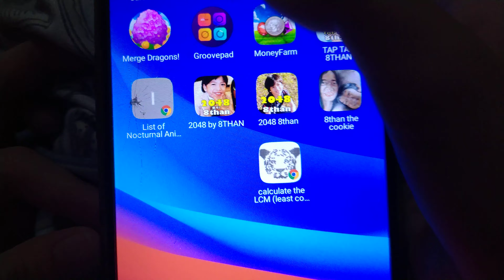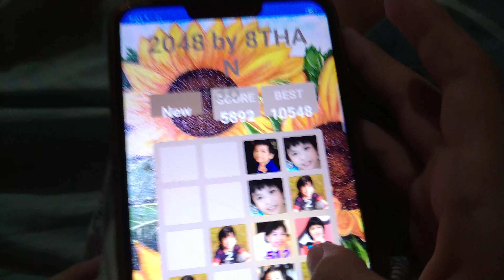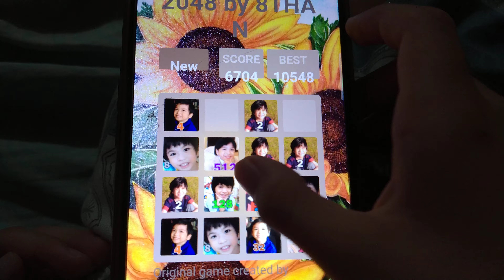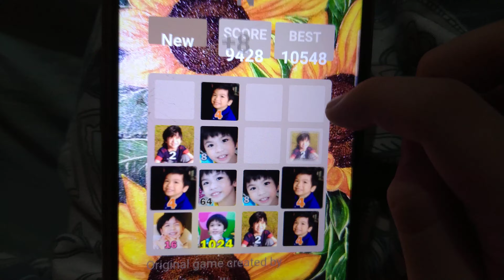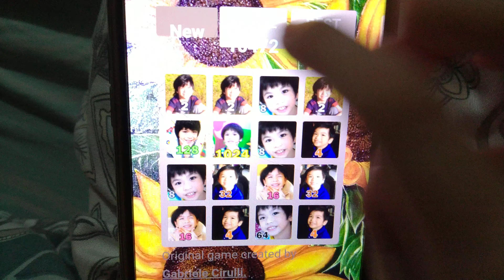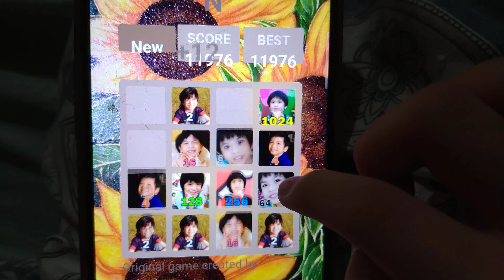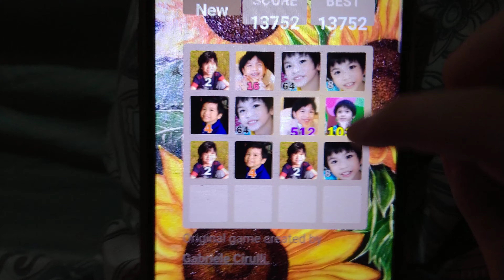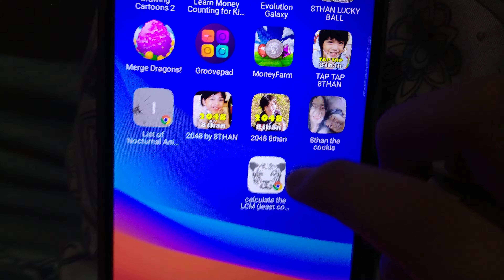My Own APP My Own Game 2048 8THAN PERSONALIZED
My Own APP My Own PERSONALIZED GAME 2048 8THAN
*TO GOD BE THE GLORY FOREVER & EVER. AMEN*
Hi AWESOME GUYS ! It's me 8THAN. I'm a Child Professor 🙂, Animator, Game Creator, Brainculator Mathematician, Game Reviewer, Best Singing Gamer, Theologian, Singer, Songwriter, . . .
        * * * 8THAN did some TAPINGS/FILMING at LITTLE BIG SHOT PHILIPPINES. The first one was when he 4 years old. It was hosted by Filipino Comedian Mr. ERIC NICOLAS. The second one was when 8THAN just turned 5 years old. It was hosted by International Singer, Actor, Host Mr. BILLY CRAWFORD. He was the Genius Kid Dr. 8than in that show explaining the Parts & Functions of the SKELETAL SYSTEM & DIGESTIVE SYSTEM. Unfortunately, it was not aired on TV because he wasn't able to finish the FINAL taping due to the super loud Sound System in the studio (it bothers him he couldn't concentrate). Well, he was younger then, but DON'T WORRY, he still got his Talent Fee, New Toys & Bags of Assorted Sweets for appearing in the show. We stayed in the hotel for 8 days but the pictorial, rehearsals and tapings only took 3 days to finish. We rest most of the time. It was fun :) 8THAN did not Audition. He was DISCOVERED here at YOUTUBE. They called us.
* * The WORLD'S YOUNGEST DANCING LINE GAME EXPERT 8THAN who completed the PIANO to CATHEDRAL at the age FOUR(4) 100% ALL LEVELS !  They say, "He PLAYS LIKE A MAN !"

* * I CREATED MY OWN ANIMATION / CARTOON - I use my OWN VOICE as VOICE-OVER & BACKGROUND Music IT IS SUPER FUN !

* * We are looking for a HOMESCHOOLING PROGRAM that will accept 8THAN based on his level of Intelligence & ability not based on his age. Please HELP.
Here in Laguna Philippines, the school system is based on child's age. By the way, he passed a SECONDARY LEVEL TEST but he is not accepted because of his age. The school is only for 16 years old & above. HELP Please. Also, if you are willing to be 8than's SPONSOR, you are HEAVEN SENT to us. Thanks.

* * 8than SPELLS & WRITES the 50 States USA at 4 years old HE'S NOT AN AMERICAN AT THAT

or CLICK the PAYPAL Button for your LOVE GIFT or DONATION.
Or at my mom's Payoneer. CUSTOMER I.D. 1607735.
THANK YOU So Much ! YOU'RE SUCH A BLESSING !

* * 8THAN'S ORIGINAL COMPOSITIONS at 4 Years Old. He is also the MINI - Ed Sheeran at 4.

          Hi Awesome Guys ! I'm 8than. I don't go to school yet. EVERYTHING about me  is GOD-GIVEN Skills & Talent. ALL  is from GOD because my Mom prayed A LOT for me while I was on her tummy. I owe EVERYTHING to GOD & to My Mom. She's A SINGLE MOTHER.
I am Pure Breastfed  :)
The Holy BIBLE I used in my videos is New International Version.
         *** My GREATEST DREAM is . . . to meet  MR. LES BROWN,  Pastor JOEL OSTEEN, ELLEN & Ms. OPRAH, JUSTIN BIEBER, BRUNO MARS, ED SHEERAN, TREVOR NOAH & DANIEL MARITZ
* * I also want to meet the SESAME STREET CHARACTERS, DISNEY CHARACTERS, PEPPA PIG & BADANAMU CHARACTERS. THANKS!
* * When I was 2, I like TYPING WORDS, SPELLING & READING the BIBLE.  Here is the link (My Old Youtube Channel, I couldn't open anymore :(